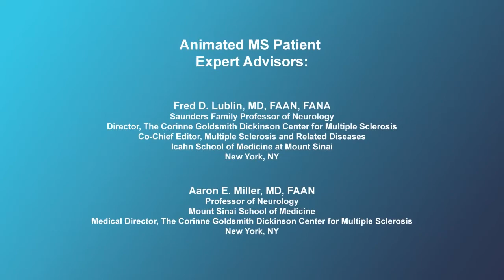Causes of Multiple Sclerosis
Expert neurologists talk about the underlying causes of MS and the current understanding of its pathophysiology. While the cause of MS is still not known, experts believe that a combination of factors may be involved. This discussion covers possible risk factors for developing MS -- including genetics, environment, latitude, ethnicity, gender, and age -- and whether it is possible to prevent MS.